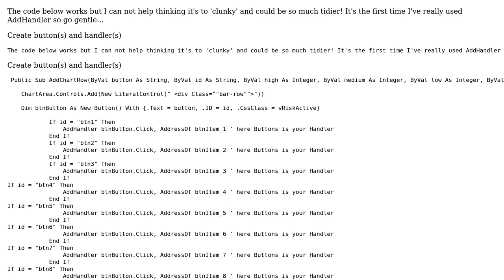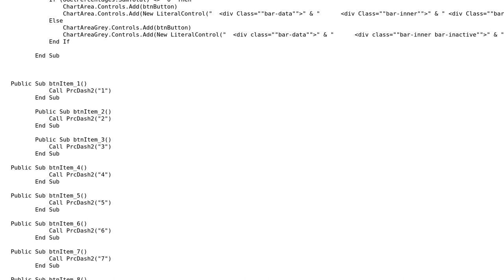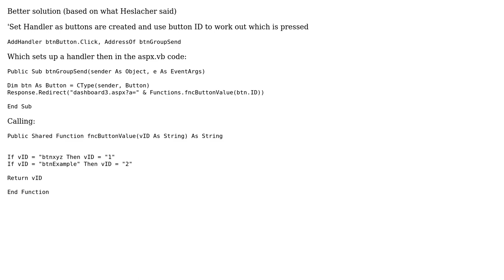Streamlining button creation and Handlers (2 Solutions!!)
Streamlining button creation and Handlers

With thanks & praise to God, and with thanks to the many people who have made this project possible! You are responsible for your own actions.